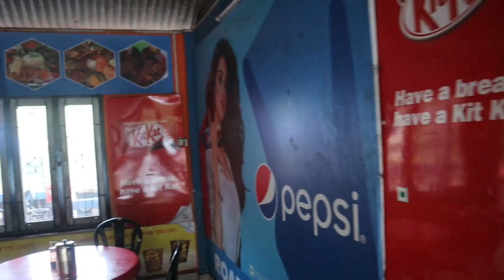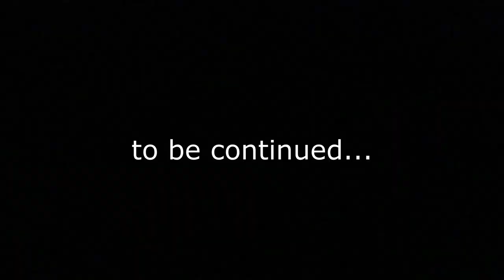Unplanned Tip | Bagdogra to Darjeeling | Road Trip to the heaven | Darjeeling tour in Bengali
Unplanned Tip | Bagdogra to Darjeeling | Road Trip to the heaven |  পাহাড়ে সূর্যাস্ত দেখেছো কখনও?

বাগডোগরা থেকে দার্জিলিংয়ের পথটুকু এত সুন্দর যে বর্ণনা করা মুশকিল। এমনকি অনেক সময় এতটাই আচ্ছন্ন হয়ে যায় মন যে ক্যামেরা খোলার কথাই মনে থাকে না। ১৯৫০ টাকায় ইনোভা গাড়ি নিলাম। এসি-র জন্য বাড়তি আরও ৫০০ টাকা। রাস্তায় অনেক হোটেল, ক্যাফে, রেস্টোরেন্ট। সেখানে লাঞ্চ করে নেওয়া যায়। আমরা ওই পথটুকু উপভোগ করতে করতে চললাম দার্জিলিং।